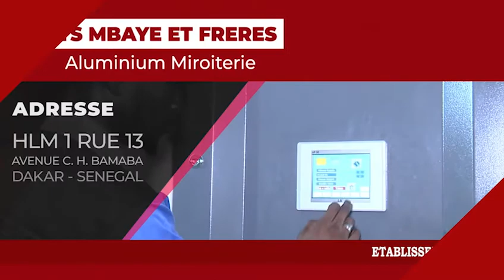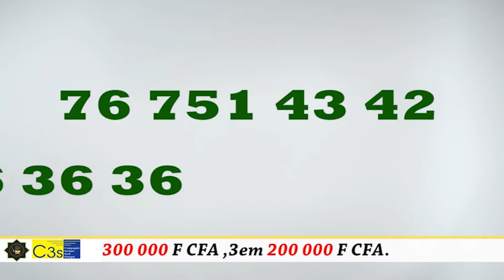Khotba l'Imam Ratib, Serigne Bassirou Lô Vendredi à la Grande Mosquée Massalikul Jinan 10/01/2020